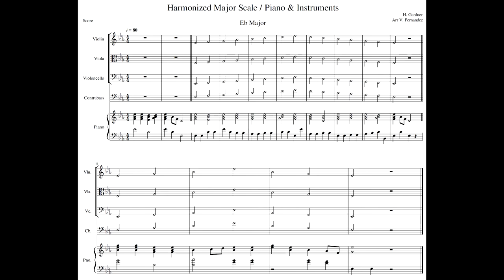Eb Major 1 Octave Scale & Arpeggio with PIANO & INSTRUMENTS